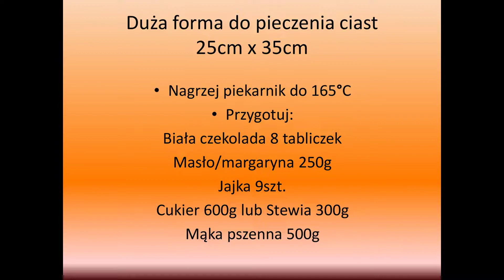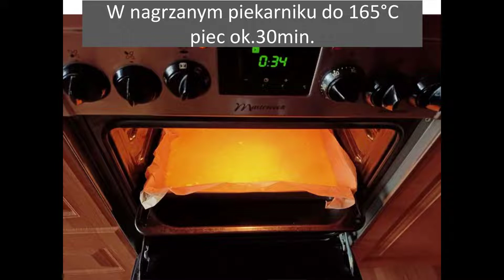Whitney brownie - mokre ciasto mocno czekoladowe z białej czekolady!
Wszyscy szukają tego przepisu! Zdradzę tajemnicę najlepszych kawiarni i cukierni. Na brownie można znaleźć wiele przepisów, ale żaden nie przedstawia ciasta o mokrej konsystencji, a w dodatku upieczonego z białej czekolady. Inne receptury uzyskują bardziej suche ciasto, po którym chce się bardzo pić. Ten przepis jest wyjątkowy, nieskromnie mówiąc ;)